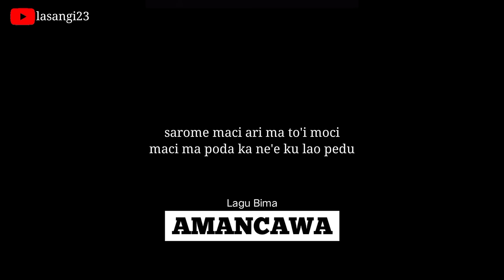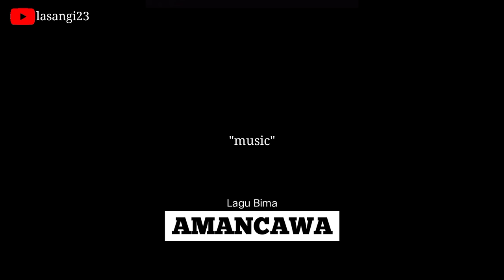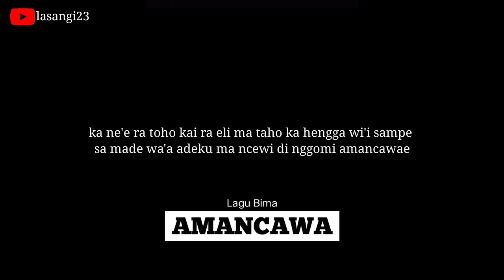Lagu Bima ( AMANCAWA-jovan masandaka ) lirik || viral😯😯 "cover" lasangi☺